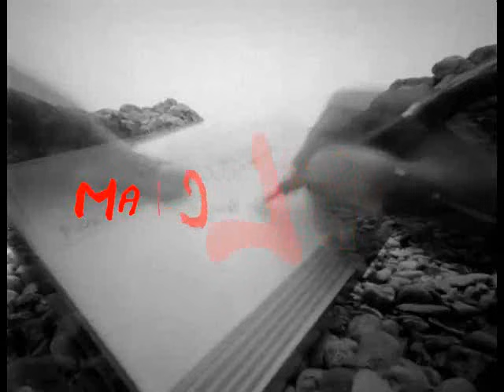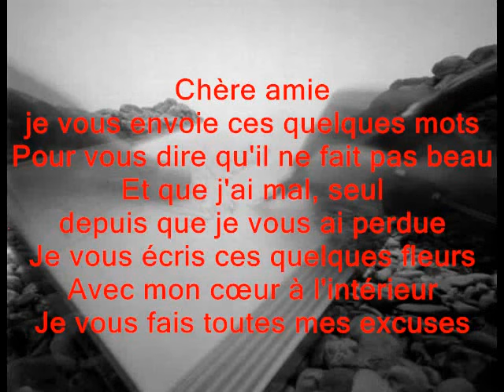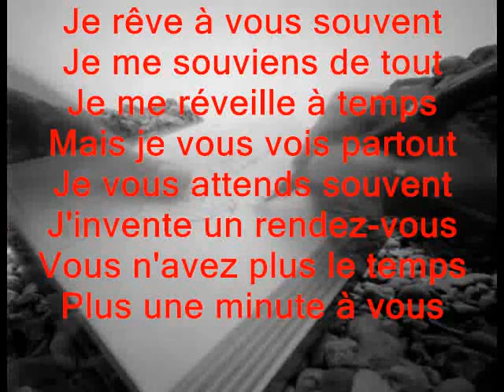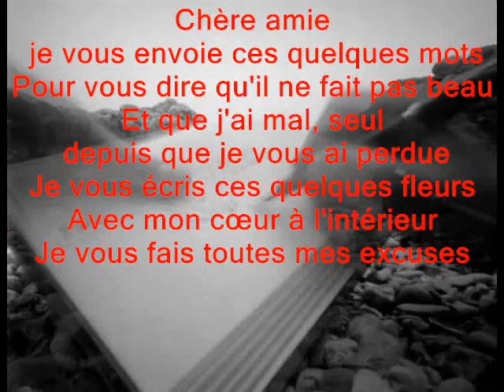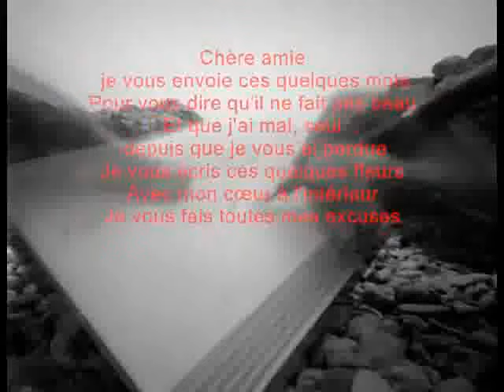Marc Lavoine Chère amie..SQL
DANGERS LOVEURS...